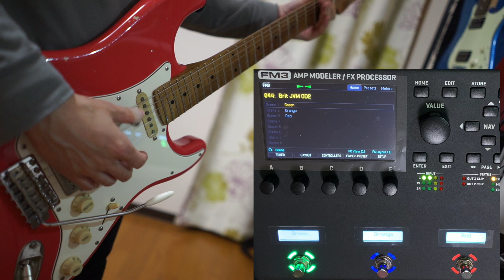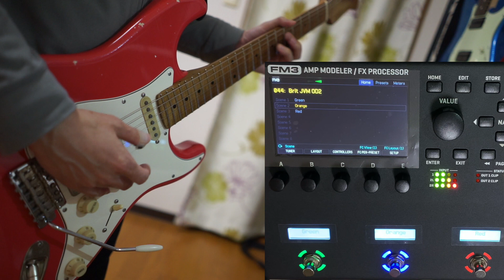FRACTAL AUDIO SYSTEMS FM3 preset 044 "BRIT JVM OD2" Marshall JVM410H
FM3のファクトリープリセット試奏動画
044  "BRIT JVM OD2" 3Scenes
1.Green
2.Orange
3.Red

ジム（J）と愛娘ビクトリア（V）の名前を冠したMarshall現行(2021年現在)フラッグシップ機 JVM410の「OD2チャンネル」のモデリング。
JVM410は「clean」,「crunch」,「OD1」,「OD2」を持つ4CHアンプ。各CHにGreen,Orange,Redの3モードが用意されていて計12通りの音色が出せる。その中のOD2の3モードが別個にモデリングされ、各sceneに割り振られている。

基本的にはOD1からゲインアップとミドルの調整（ドンシャリ傾向）が為された音で、Preset43同様個人的にはオレンジモードが使いやすく好み。レッドモードでもOD1ほど低域が潰れず扱い易い。

2007年登場と発売からかなり時間の経ったアンプだが、さすがマーシャル本家の旗艦機種。弾けば弾くほど楽しめるモデリングとなっている。動画内使用ギターはXotic XSC-2。